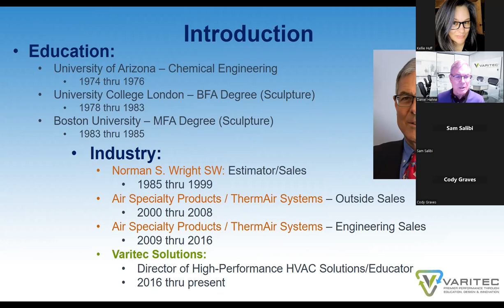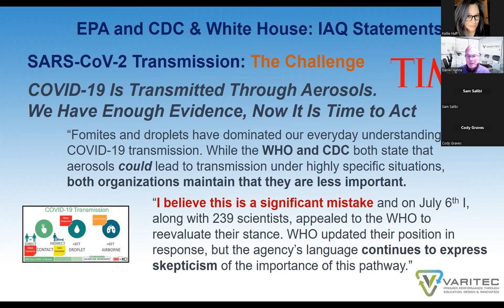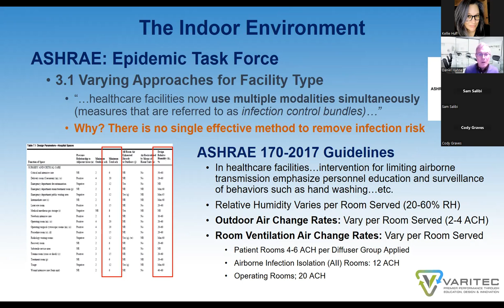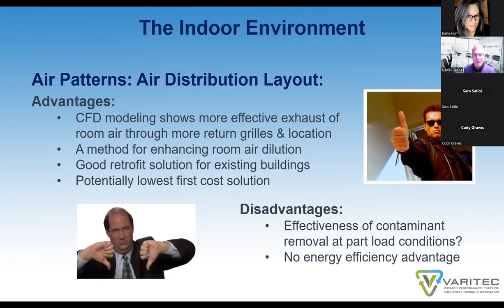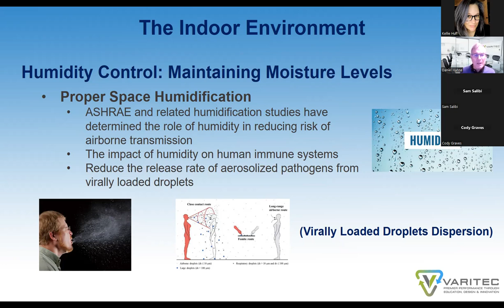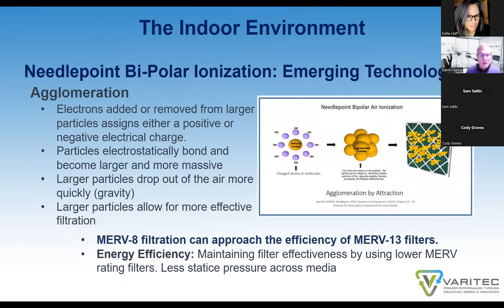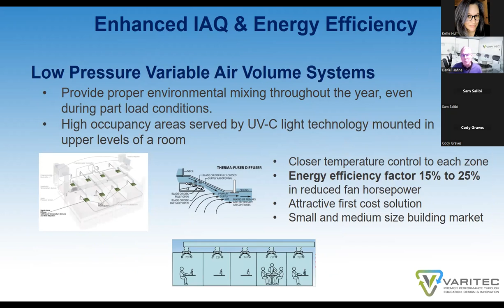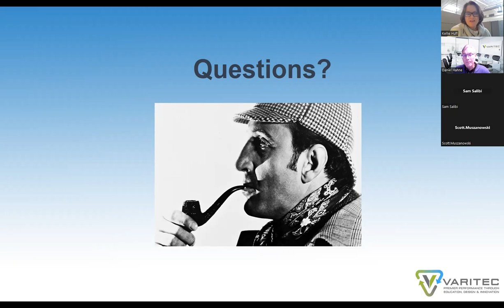Webinar: Health & Well-Being, One Breath at a Time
ASHRAE’s Epidemic Task Force (ETF) became a leading resource for building owners and design teams to reduce the risk of pathogenic infection. Task force guidelines listed a number of best practices for reducing the risk; increasing outdoor air infraction rates, increasing building filtration effectiveness, maintain building humidity levels to between 40% to 60%, apply UV-C light technology and consider air diffusion patterns within the occupied space. Increasing outdoor air infraction rates has long been acknowledged as an effective way to improve indoor air quality. Why? One reason is expressed on the Environmental Protection Agency’s (EPA) web page, “ Why Indoor Air Quality is Important to Schools.” The page’s “Overview” states, “EPA studies of human exposure to air pollutants indicate the indoor levels of pollutants may be two to five times – and occasionally more than 100 times – higher than indoor levels.” Carbon dioxide (CO2) building concentrations are also to being reexamined. Historically, ASHRAE standards call for building CO2 concentrations not to exceed 700 ppm more than outdoor levels. However, outdoor CO2 levels are increasing resulting in levels that exceed 1,000 ppm. To reduce building CO2 more outside air will need to be supplied, even in those located in large municipal areas. However, increasing outside air to reduce infection rates and to provide healthier levels of CO2 is operationally expensive thereby challenging building efficiency targets behind recent editions of Standard 90.1.

Dan Hahne, Varitec’s Director of High-Performance HVAC Solutions, will review ASHRAE's recommended guidelines for healthier built environments and present on:

How to apply ASHRAE ETF guidelines and explore a blended approach to reduce the risk of infection.
The pros and cons of recommended HVAC best practices to create healthier environments.
Review environmental factors that contribute to infection during cold and flu season and the myth of a well-mixed environment
Innovative HVAC design strategies that bridge the divide implicit in ASHRAE’s developing IAQ guidelines and their continuing expansion of industry standards to promote more efficient buildings through electrification and decarbonization.